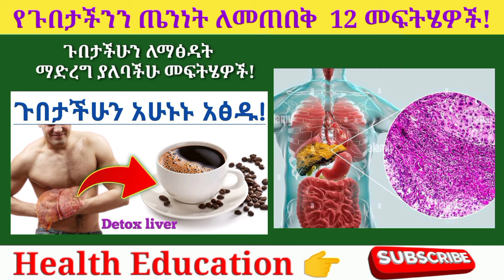የጉበታችንን ጤንነት ለመጠበቅ እና ጉበታችንን ለማፅዳት ማድረግ ያለብን መፍትሄዎች| Foods Cleanse or Detox liver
የጉበታችንን ጤንነት ለመጠበቅ እና ጉበታችንን ለማፅዳት ማድረግ ያለብን መፍትሄዎች| Cleanse or Detox liver